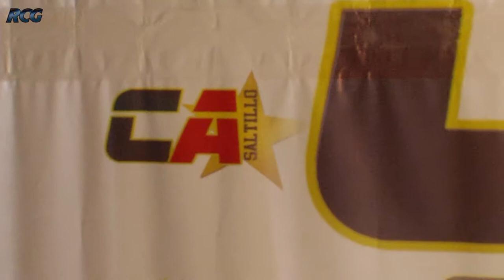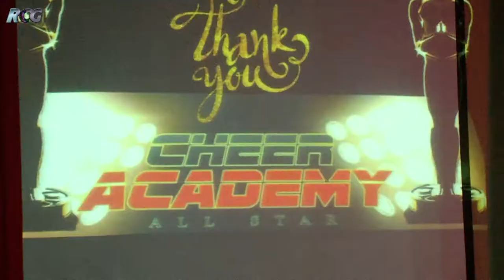CIERRE DE CICLO CON PREMIACION CHEER ACADEMI SALTILLO